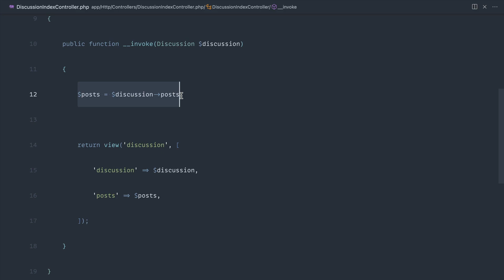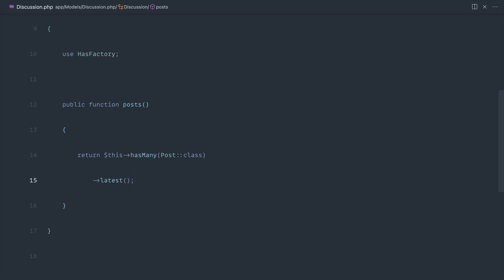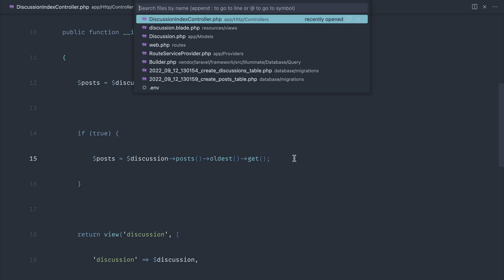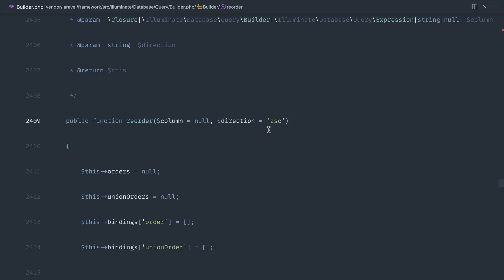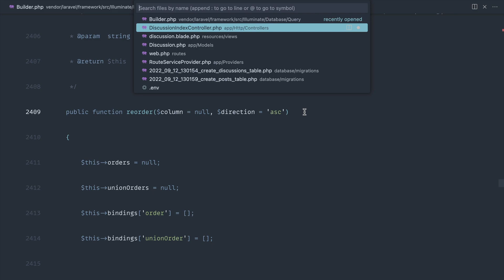Clearing orderBy in Laravel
If you've already applied ordering to an Eloquent query, you'll have to 'reset' it if you need to change the order later on. Here's how!